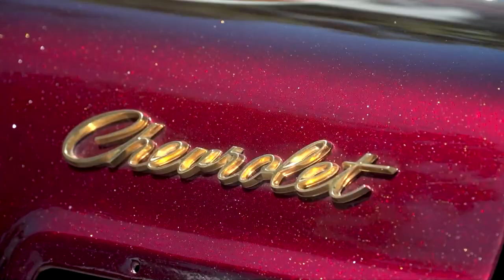40 artists, 10 sites: Sacramento brings murals to neighborhoods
Across Sacramento there is an effort to bring murals to neighborhoods to showcase each community’s spirit and diversity.